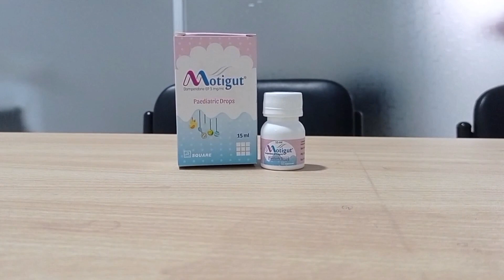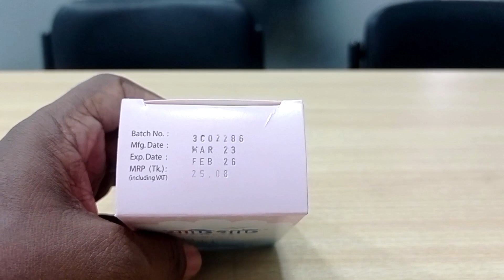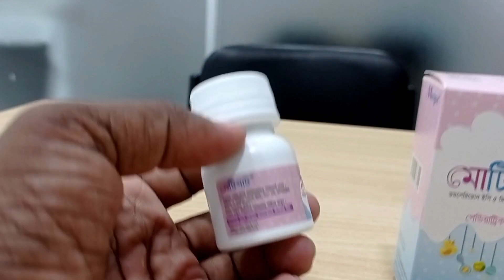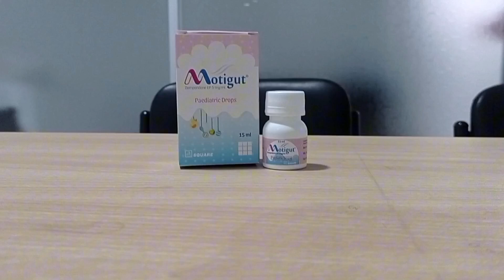শিশুদের বমি,বদহজম, পেটফাঁপা, পায়খানা শক্ত হয়ে গেলে করনীয় |motigut drop কি কাজ করে?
Motigut Drop হল একটি প্রেসক্রিপশন ওষুধ যা বদহজম, বমি বমি ভাব
এবং বমির চিকিৎসায় ব্যবহৃত হয়। এটি মস্তিস্কে এমন পদার্থকে অবরুদ্ধ
করে যা বমি বমি ভাব বা বমি করতে শুরু করে এবং এটি পেটে খাবারের
AybytS AIyI, İA PT QATG GO NI Motigut Drop
খাওয়ার আগে ডাক্তারের পরামর্শ অনুযায়ী ডােজ এবং সময়কালের
মধ্যে নেওয়া হয়। আপনাকে যে ডোজ দেওয়া হবে তা নির্ভর করবে
আপনার বস্থার উপর এবং আপনি কীভাবে ওষুধে সাড়া দেবেন।
যতক্ষণ না আপনার ডাক্তার আপনাকে থামাতে বলছেন ততক্ষণ পর্যনত
আপনার এই ওষুধট গ্রহণ করা উচিত। আপনার ডাক্তারকে আপনি
যে সমস্ত অন্যান্য ওষুধ গ্রহণ করছেন সে সম্পর্কে জানতে দিন কারণ
কিছু এই ওষুধের দ্বারা প্রভাবিত হতে পারে বা প্রভাবিত হতে পারে।
সবচেয়ে সাধারণ পার্বপ্রতিক্রিয়া হল মাথাব্যথা, শুষ্ক মুখ এবং পেটে ব্যথা।
এগুলাের বেশিরভাগই অস্থায়ী এবং সাধারণত সময়ের সাথে সমাধান
হয়ে যায়। আপনি যদি এই পার্শ্বপ্রতিক্রিয়াগুলির মধ্যে কোনটি সম্পর্কে
উদ্বিগ্ন হন তবে সরাসরি আপনার ডাক্তারের সাথে যোগাযোগ করুন।
এটি মাথা ঘোরা এবং তন্দ্রাও ঘটায়, তাই গাড়ি চালাবেন না বা এমন কিছু
করবেন না যার জন্য মানসিক মনোযোগের প্রয়োজন হয় যতক্ষণ না
আপনি জানেন যে এই ওষুধটি আপনাকে কীভাবে প্রভাবিত করে। এই
ওষুধটি গ্রহণ করার সময় অ্যালকোহল পান করা এড়িয়ে চলুন কারণ
এটি আপনার ঘুমকে আরও খারাপ করতে পারে। এই ওষুধটি ডায়রিয়ার
কারণ হত পারে, তাই এই ওষুধটি গ্রহণ করার সময় প্রচুর পরিমাণে তরল
গ্রহণ করা ভাল কারণ এটি ডিহাইড্রেশন প্রতিরোধে সহায়তা করতে পারে।
এই ওষুধ খাওয়ার আগে আপনার লিভার বা কিডনির সমস্যা থাকলে
আপনার ডাক্তারকে জানাতে হবে। আপনি এটি একটি অ্যান্টাসিড
হিসাবে একই সময়ে গ্রহণ করা উচিত নয়. গর্ভবতী মহিলাদেরও তাদের
ডাক্তারের সাথে পরামর্শ করা উচিত। পেটের আলসারে রক্তপাত হলে
আপনার এই ওষুধট এড়ানো উচিত।

motigut drop
motigut drop use Bangla
motigut deop review bangla
motigut drop কি কাজ করে
মোটিগাট ড্রপ খাওয়ানোর নিয়ম।
motigut drop side effect
motigut drop কতো দিন খেতে হয়
নবজাতকের পেটে সমস্যার সমাধান
নবজাতকের বমি হলে করনীয়
শিশুদের বমির জন্য
শিশুদের বদহজম থেকে মুক্তি পেতে

@medicine review sj